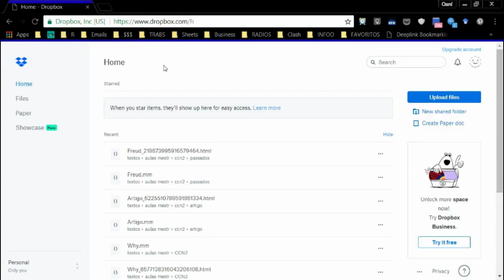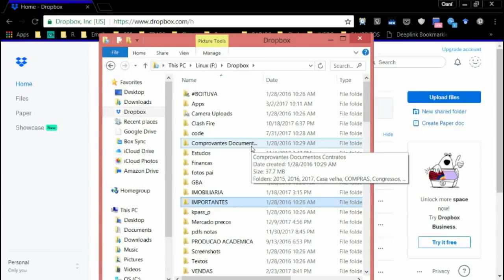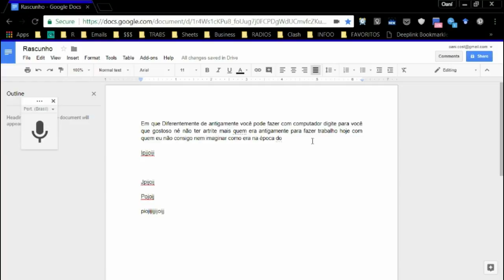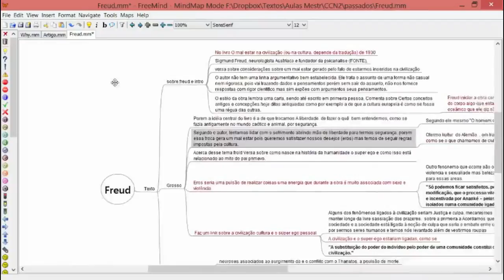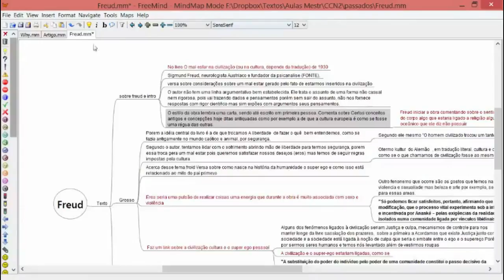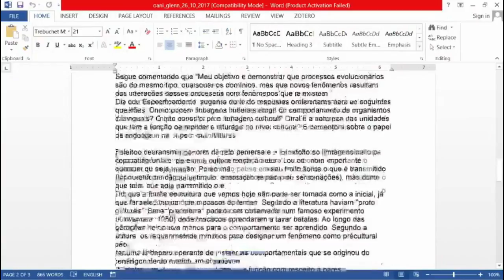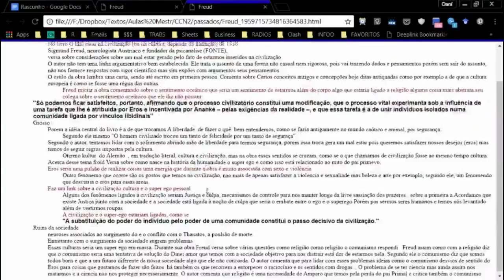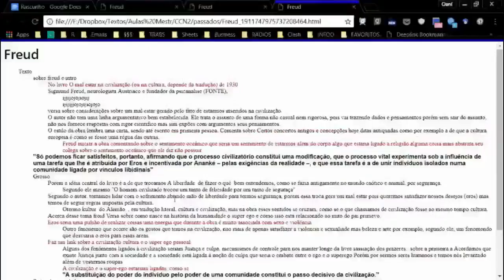Algumas ferramentas úteis, especialmente no meio acadêmico. Dropbox, GDocs, Freemind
Tem internet, não coloca o TCC na nuvem, desculpa, pediu para dar problema.